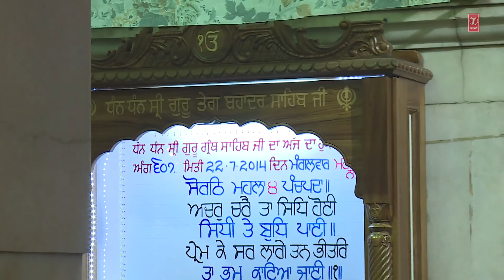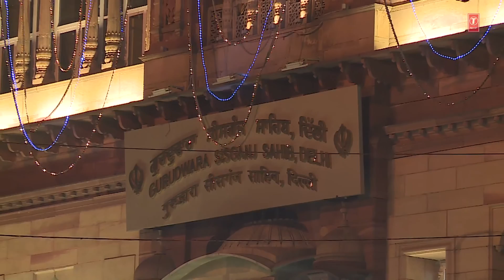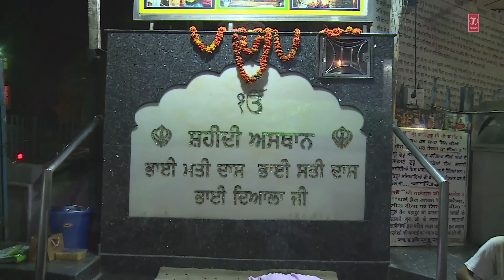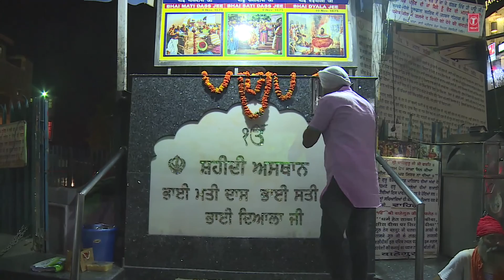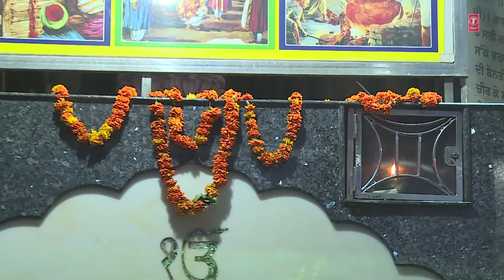Bhai Jaspinder Singh Ji | Gur Jaisa Naahi Kau Dev | Jee Ki Birtha Hoye | Shabad Gurbani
Track: Gur Jaisa Naahi Kau Dev
Album: Jee Ki Birtha Hoye
Singer: Bhai Jaspinder Singh Ji (Hazoori Ragi Sri Darbar Sahib Amritsar)
Music Director: Bhai Jaspinder Singh Ji (Hazoori Ragi Sri Darbar Sahib Amritsar)
Lyrics: Traditional